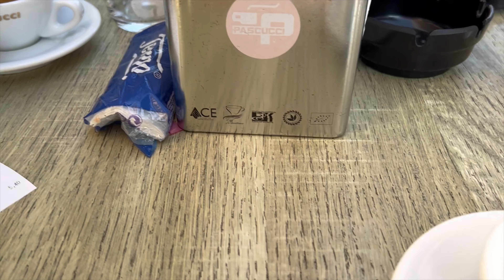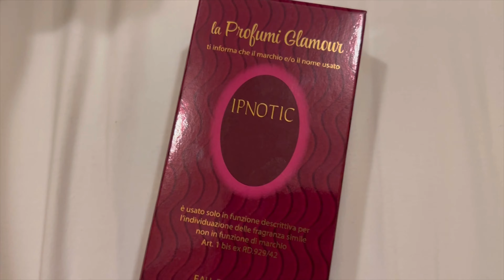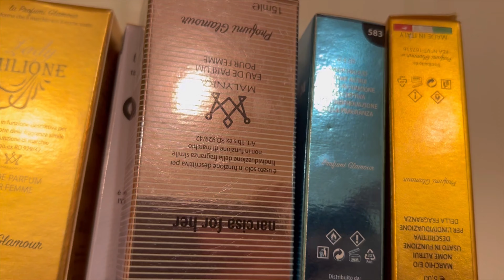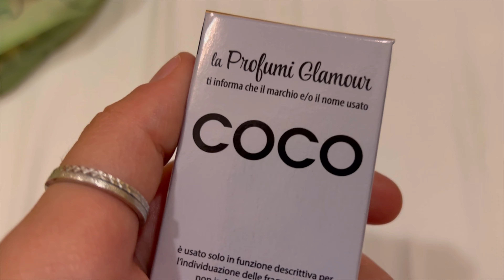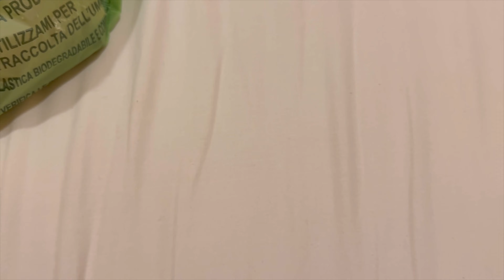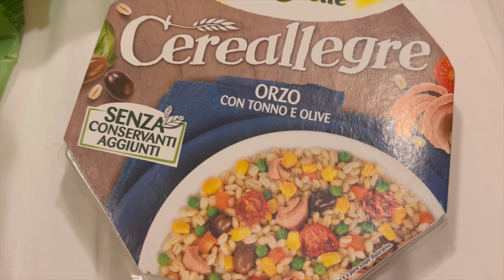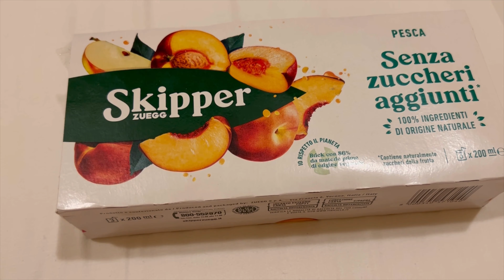Vlog del 15 e del 16 Agosto